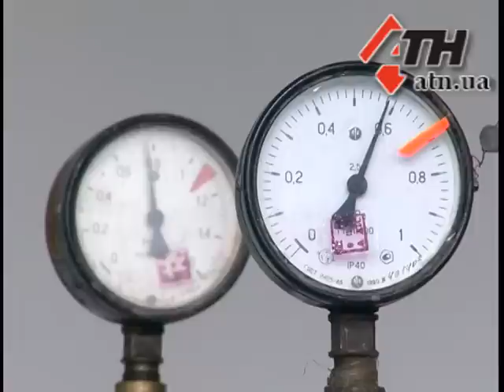16.09.2015 - В трех районах Харьковщины нет запасов угля, на Змиевской ТЭЦ их хватает на месяц.